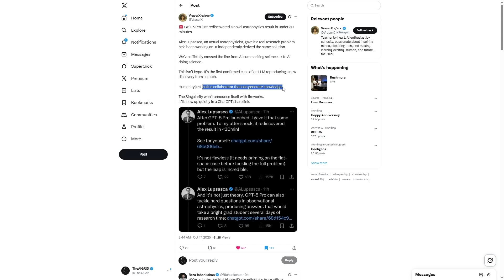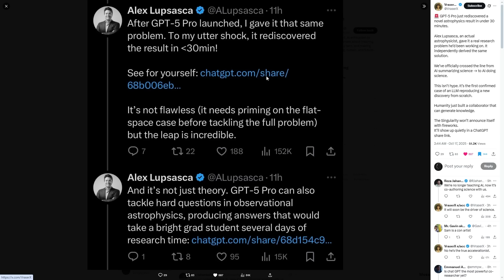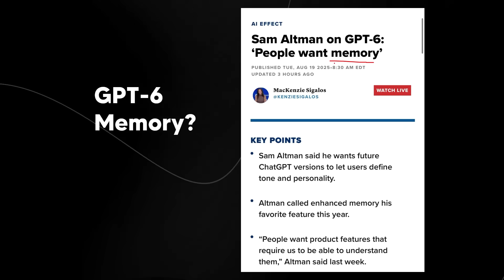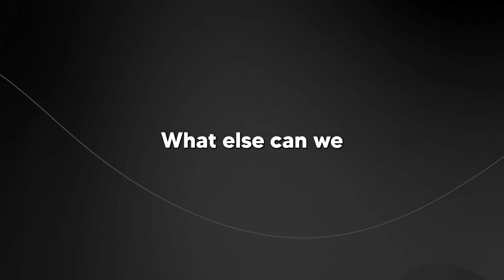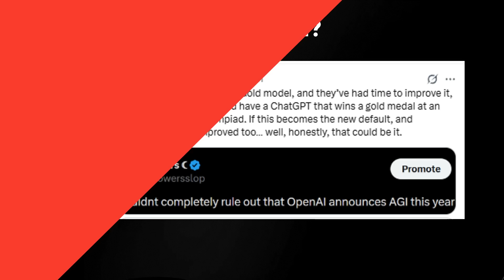Everyone Surprised As GPT-6 Set To Release Early - (GPT-6 Details)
Music Used